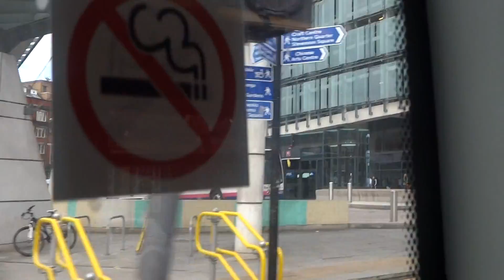Stagecoach in Manchester 27501 RV52 OGL 2013-09-14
Stagecoach in Manchester 27501 RV52 OGL Transbus Enviro 300 on 80 to Middleton Bus Station